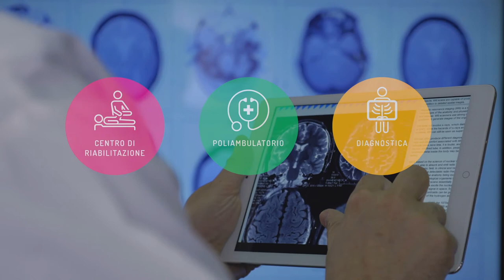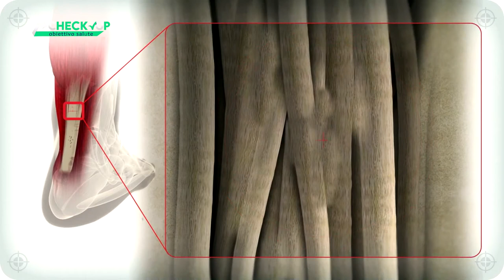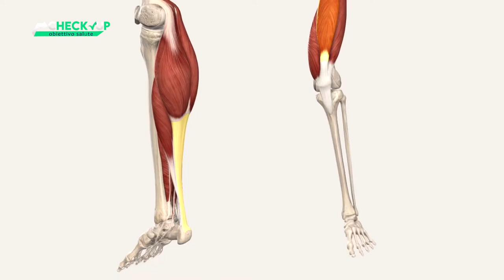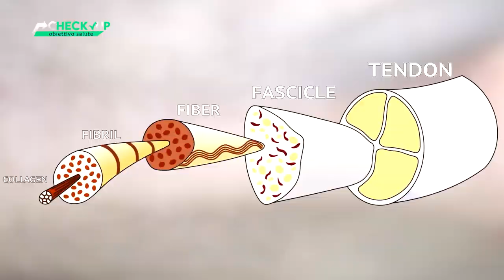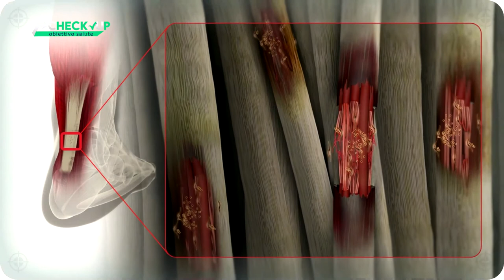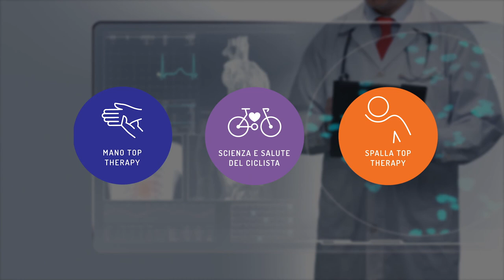CHECK UP_OBIETTIVO SALUTE - PUNTATA 11 - DR.SSA FRANCESCA GIOVANNINI